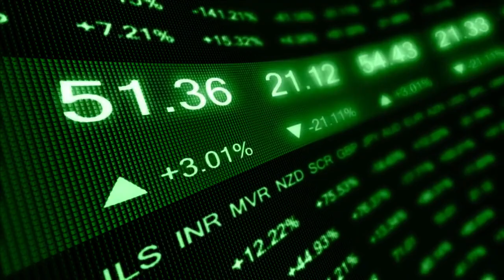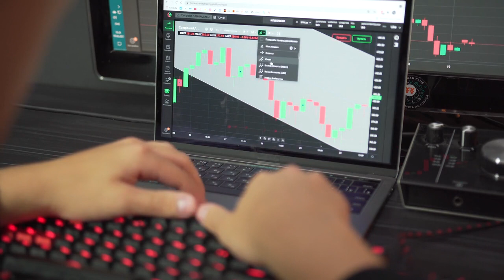➡️ Crypto exchange backed by 3AC founders launches with claims trading plans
OPNX CEO Leslie Lamb said the exchange planned to launch claims trading aimed at helping users from bankrupt crypto platforms including FTX and Celsius.